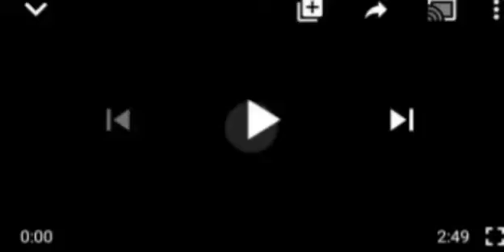FIÑÅLLY: BILL 2 IMPEACH PRESIDENT AFTER 30 DAYS WITHOUT CABINET PASSES SECOND READING BUT THEN, THIS